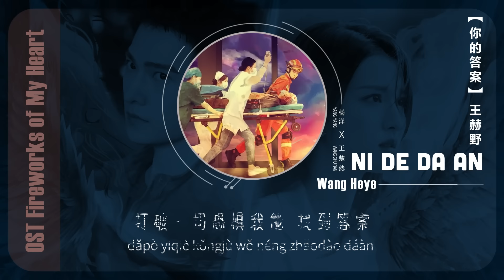《你的答案 𝗬𝗢𝗨𝗥 𝗔𝗡𝗦𝗪𝗘𝗥》OST【我的人间烟火 𝗙𝗶𝗿𝗲𝘄𝗼𝗿𝗸𝘀 𝗼𝗳 𝗠𝘆 𝗛𝗲𝗮𝗿𝘁】by 王赫野 𝕎𝕒𝕟𝕘 ℍ𝕖𝕪𝕖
*Key:* E♭ major / *BPM:* 88 - *Release on* Jul 15, 2023

*Lyrics*
也许世界就这样 我也还在路上
没有人能诉说 也许我只能沉默
眼泪湿润眼眶 可又不甘懦弱
低着头 期待白昼 接受所有的嘲讽
向着风 拥抱彩虹 勇敢的向前走
黎明的那道光 会越过黑暗
打破一切恐惧我能 找到答案
哪怕要逆着光 就驱散黑暗
丢弃所有的负担 不再孤单 不再孤单
有一万种的力量 淹没孤单 不再孤单